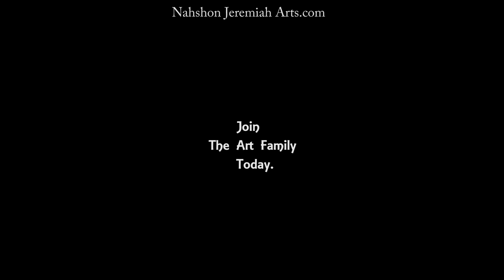Rio River, Jamaica Painting on Wood | Simple Caribbean Daily Challenge #51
ㆍcamera▶Nikon D3200